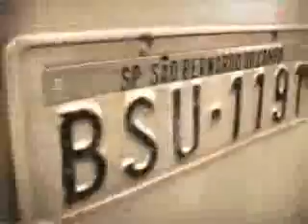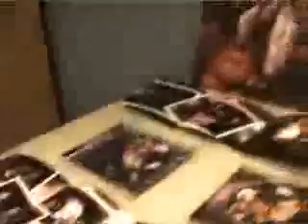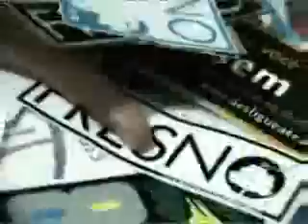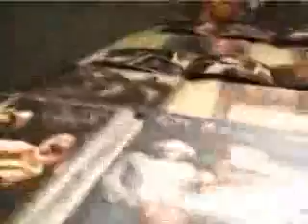1 Parte - Estúdio Coca-Cola Zero Lógica de fã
Reality Zero realizado pela MTV juntamente com a Coca-Cola para tentar unir músicas de estilos diferentes. E nesta edição foi a vez de Chitãozinho e Xororó e Fresno unirem suas músicas.
Os fãs Renan e Guilherme tiveram também a troca de lado tendo que se vestir e comportar como fãs para só assim poder ver seus verdadeiros ídolos no show final.